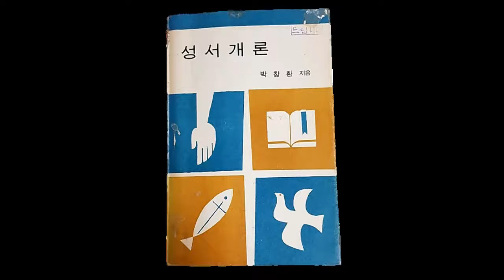성서개론 -서론 (박창환)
박창환의 성서개론 중 서론 부분입니다.